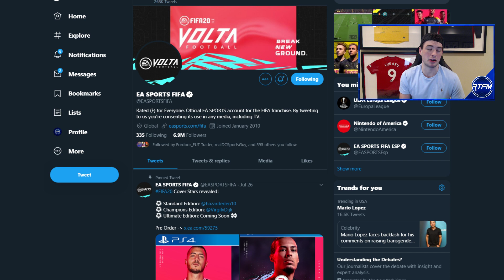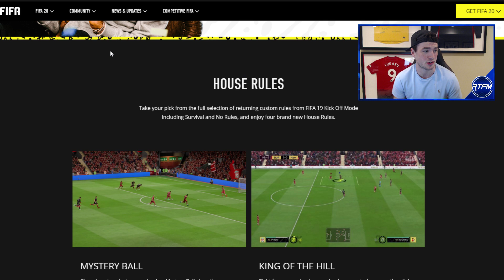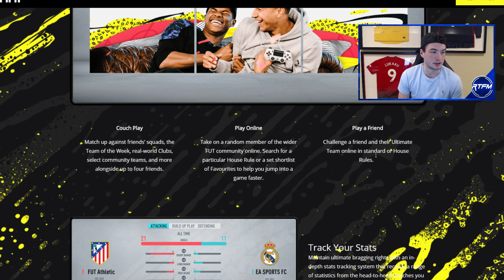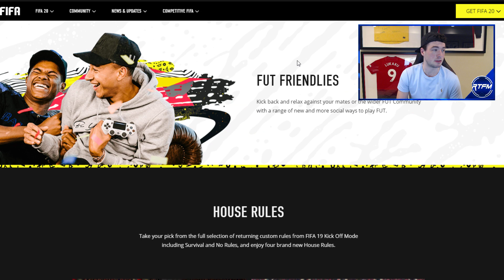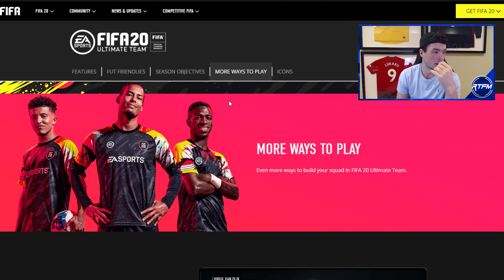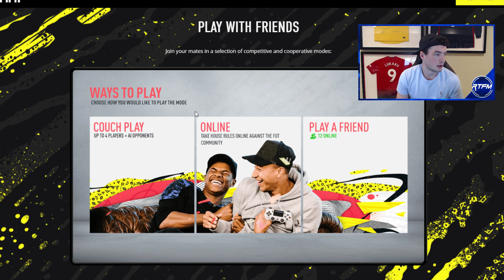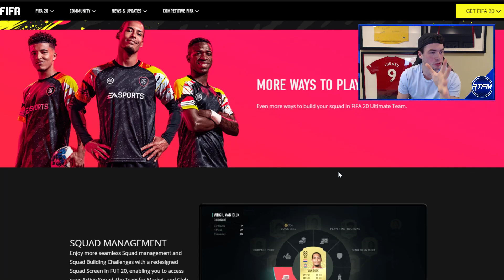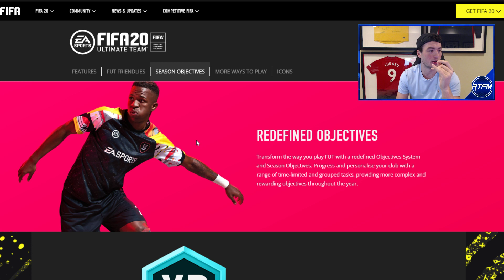FIFA 20 ULTIMATE TEAM NEWS BREAKDOWN! FIFA 20